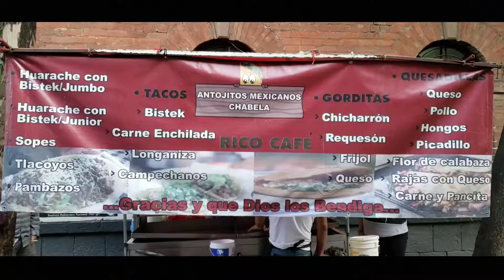¡Huarache Gigante! Col San Rafael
Conoce "Antojitos Mexicanos Chabela" Ubicado en Sadi Carnot 70, San Rafael, Cuauhtémoc